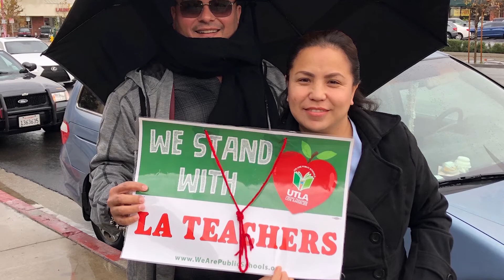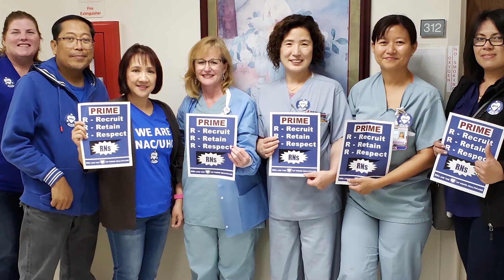2019 UNAC/UHCP Year in Review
UNAC/UHCP members have been busy empowering and strengthening our local communities, organizing new members, winning major improvements, and fighting back against attacks on our patients and profession.

Take a look back at some of our biggest moments from 2019!